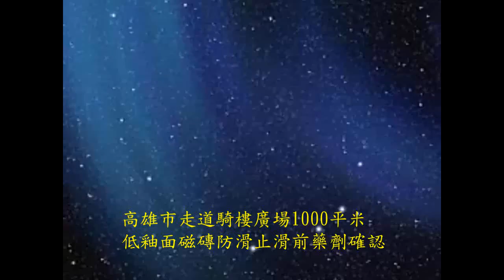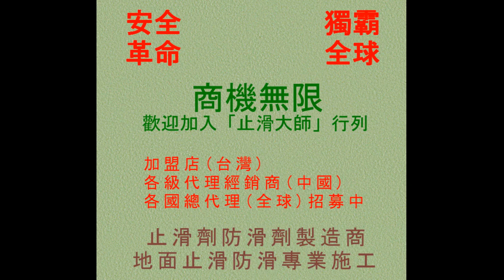611 高雄市走道騎樓廣場1000平米低釉面磁磚防滑止滑前藥劑確認 Photos